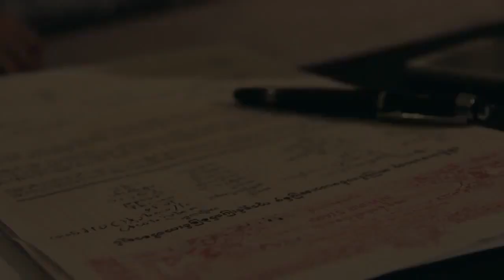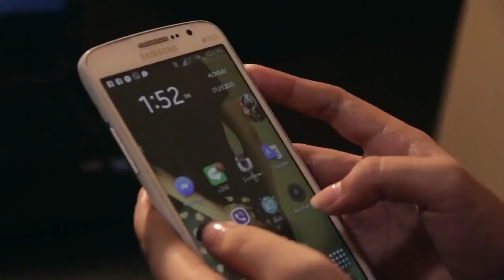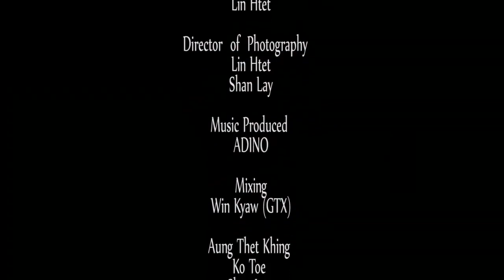လမ်းခွဲမှာတမ်း - Myat Kaung Wai. Thin Zar Nyunt Win